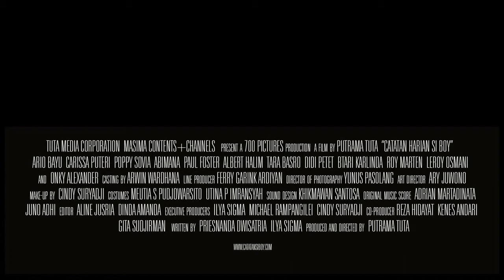'CATATAN HARIAN SI BOY' - Hua Hin International Film Festival 2012